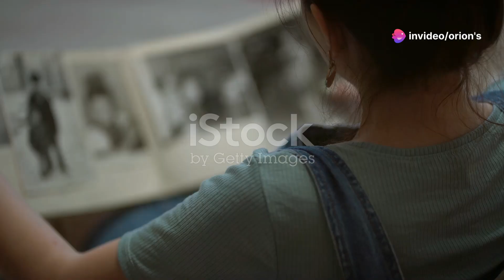Bakit Mahirap Kalimutan ang First Love? 💔🧠💭🌹😢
Introduction:
In this video, we explore the question "Bakit Mahirap Kalimutan ang First Love?" 💔. First love often holds a unique place in our hearts, leaving an indelible mark that can be hard to erase. Join us as we delve into why first loves can be so unforgettable and the lasting impact they have on our lives. 🌹

Climax:
We reach the emotional peak by uncovering the deep psychological effects of first love. 🌟 Discover how these early romantic experiences shape our future relationships and emotional well-being. The intensity and novelty of first love often lead to lasting memories and feelings. 💖

Ending:
Conclude with insights on moving forward after a first love. 🛤️ While the memories may linger, understanding their impact can help us navigate new relationships with clarity and hope. Embrace the lessons learned and find peace. ✨

Scope:
This video covers the emotional and psychological aspects of first love, including its lasting impact on our hearts and minds. 🌈 We'll examine how early romantic experiences shape our perceptions of love and relationships. 🔍

Limitations:
While insightful, this video may not cover every individual experience with first love. 🧠 Personal stories and feelings can vary greatly, and this exploration is based on common psychological trends. 🌟

Captions:
We provide captions throughout the video to ensure accessibility and enhance your understanding of the discussed concepts. 📜 Read along as we delve into the depths of first love. 👁️

Strategies:
Learn effective strategies for coping with the lingering effects of first love. 💪 Discover ways to manage emotions and build healthier relationships moving forward. 🌟

Trending Goals:
Our goal is to trend as a go-to resource for understanding first love's emotional complexities. 🚀 Share and engage with our content to help spread awareness. 📈

Consistent Advantages:
The consistent advantage of this video is its comprehensive exploration of first love's impact. 📚 Gain valuable insights that can aid in emotional healing and personal growth. 🌱

Inconsistent Disadvantages:
Potential disadvantages include the general nature of the content, which might not resonate with everyone's unique experiences. 💔 Individual stories of first love can differ significantly. ⚖️

Key Tools to Learn About This Video:
Key tools include psychological insights and emotional coping strategies. 🔧 These tools help viewers understand and manage their feelings related to first love. 🛠️

Social Media Campaign Announced in This Video:
We’re launching a campaign to further explore and discuss the themes of first love on social media. 📣 Follow us for updates, discussions, and more engaging content. 🌐

Why This Matter Exists:
Understanding the emotional weight of first love is crucial for personal growth and relationship building. 💡 This video aims to provide clarity and support for those navigating these deep feelings. 💖

What Hypothetical and Experimental Values Issued in This Video:
We explore hypothetical scenarios and experimental insights related to first love's emotional impact. 🔍 These values offer a deeper understanding of how first love affects us psychologically. 💭

Consistency of Testament Why I Shot This Video:
This video is a testament to the profound influence of first love on our lives. 📝 Through personal and psychological exploration, we aim to offer meaningful insights into this universal experience. 🌟

Legacy of This Video:
The legacy of this video lies in its ability to resonate with viewers and provide a deeper understanding of first love. 🌠 We hope it remains a valuable resource for years to come. 📚

Quotes in This Video:
Incorporate thought-provoking quotes about love and memory to enhance the discussion. 🗨️ These quotes reflect the emotional depth and significance of first love. 💬

For more content on emotional and psychological topics, follow us exclusively on YouTube. 🌟